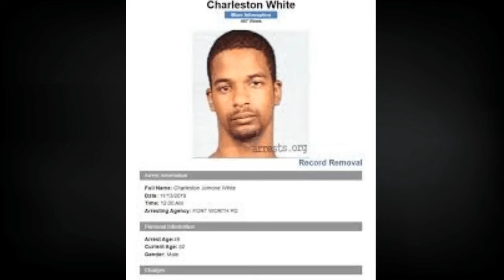Charleston White Calls Boosie a Diabetic FREAk & Threatens to Call the FBI!